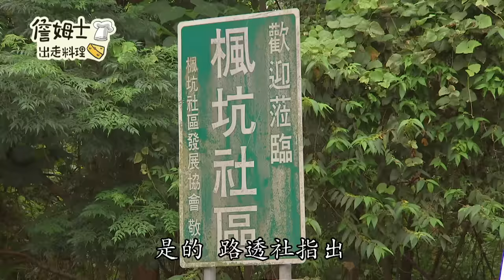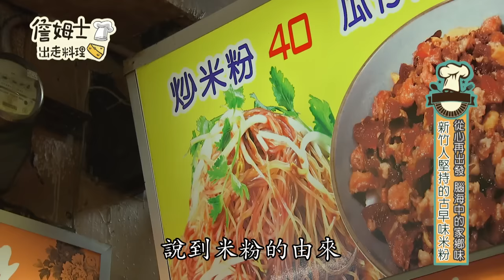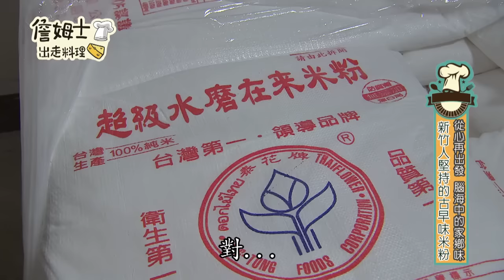《精選:詹姆士棒的》特搜台灣米粉之鄉!古早味肉燥米粉一吃就上癮!